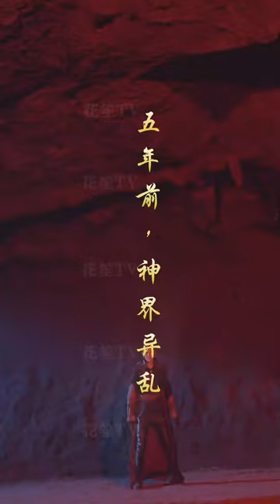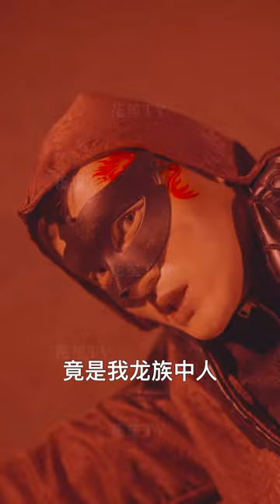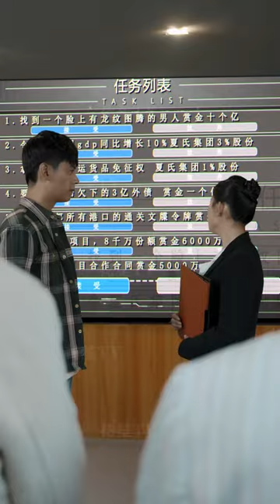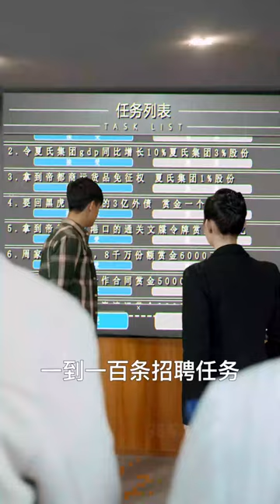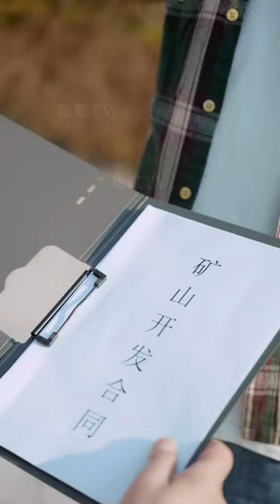【Multi Sub】[FULL |逆天龙尊闯帝都] 她不知結婚的就是當年救她的圖騰少年！當她知道眼前人就是心上人，她會如何選擇？fantasy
【大纲】秦淵乃是異界一條蟶龍化身，五年前為平神界異亂，他回到神界，沒想到被蛇姬蠱惑封住原神，如今他浴火飛升，掙脫了封印，準備重回人間。在人界的秦淵肉身因失魂而癡傻，因為夏天晴養父生前囑咐的的關係，夏天晴和他結婚，作為上門女婿般被帝都女總裁夏天晴養著。
如今秦淵神魂回歸，夏天晴和他提出了離婚！
男主角：羅文澤
女主角：侍宣如